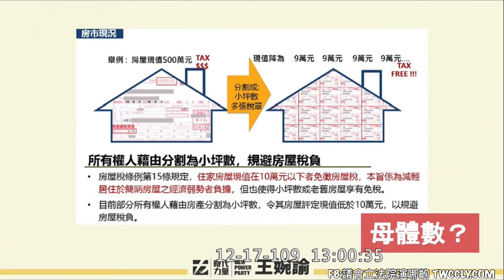時代力量 王婉諭 質詢 財政部 房屋稅 小坪數 分割 避稅 囤房稅 20201217 財政委員會 立法院演哪齣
王婉諭：接下來想請教另外一個部分，我們在這個月初的質詢中曾經提到，其實全臺有 1.9 萬人擁有 10 間房屋以上，這樣子囤房的狀況，您認為好或不好、嚴不嚴重？那時候您回答說這是一個具體的事實而已，並沒有辦法來判斷囤房嚴重不嚴重，因為裡面可能也有一些人刻意把一間房子分成 10 戶做切割，為了避稅而造成囤房的現象。那我們想請教的是，您提到的這個現象是否有掌握實際的數據，就是像這樣把房子切割，把所有權切割成小坪數的狀態，你們是不是已經有相對的母數統計資料，只有擁有這樣的資料，我們才有辦法進一步分析囤房的狀態。

蘇建榮：跟委員報告，比如一間大房子拆分為十幾間小房子，他在興建的時候，就已經是用小坪數來申請使用執照了，所以在這種情況下，我們不曉得在申請使用執照之前那是一個大房子，也就是他在登記房屋稅籍的時候，我們不知道他是不是這種情況，所以最後稅捐稽徵機關看到的是最後那個小房子的房屋稅稅籍登記，可是在房屋稅稅籍登記之前是不是從一個大房子切分出來，我們根本沒有辦法知道。

王婉諭：意思就是我們可能知道有這樣的現況，但是其實統計不出來有多少數據是來自這邊？

蘇建榮：是，除非是非常明顯，比如一棟裡面發現有這種情況，我們就會去查。

王婉諭：瞭解，但是我們同時想請教，既然我們不知道母數有多少，我們現在回過頭來看這樣的現象，如果所有權人把房屋區分成小坪數，難道這樣就不屬於多戶持有的狀態，所以有囤房的可能性，我們應該善盡這樣的責任，避免囤房的可能性嗎？因為我們可以知道把房屋切割成小坪數的所有人，很多時候都希望能夠變相從中得到一些獲利，比如說分租出去等等的，但是他們負擔的責任或稅責的部分其實是相對少的。我們是不是應該也要就這個部分來做審慎的評估以及抑制呢？

蘇建榮：謝謝委員，我們已經注意到這個問題，特別是在學區附近，所以我們會針對這個問題來加以改進。